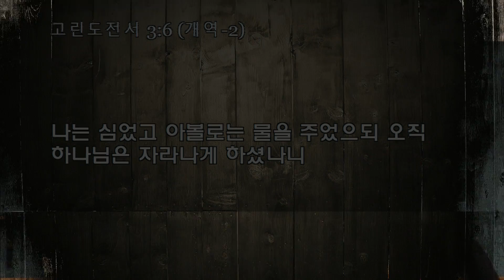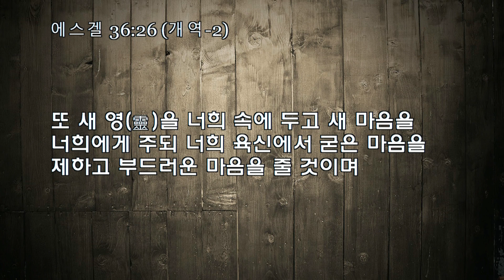2017-01-01 성령님과 함께 새롭게 시작하자(1) - "새롭게 하시는 성령님" - 달라스 중앙연합감리교회 설교